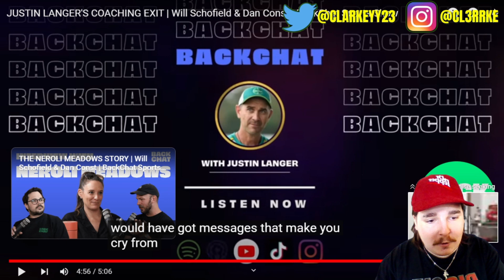Justin Langer EXPOSES Cricket Australia for this..